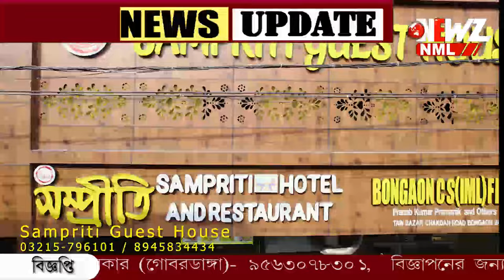সাগরে ঘূর্ণিঝড়ের রূপ নিল 'দানা'। প্রবল গতিতে ধেয়ে আসছে ঝড়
সাগরে ঘূর্ণিঝড়ের রূপ নিল 'দানা'। প্রবল গতিতে ধেয়ে আসছে ঝড়৷ লাল সর্তকতা কলকাতাতেও। বনগাঁ জেলা পুলিশের পক্ষ থেকেও চালু হেল্পলাইন।